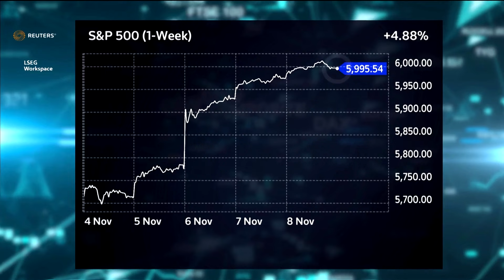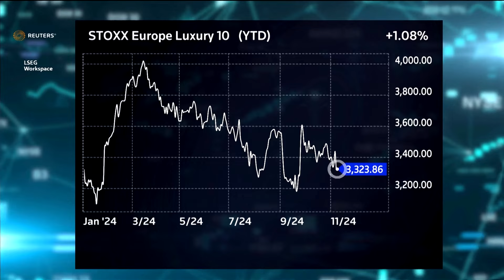Sectors UpClose: All is not lost for 'hammered' European stocks | REUTERS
Victory for Trump's Republican Party has raised the prospect of US import tariffs on European goods as early as January. But low valuations could mean some investors will still see an opportunity in European stocks, says Russ Mould, Investment Director at AJ Bell.